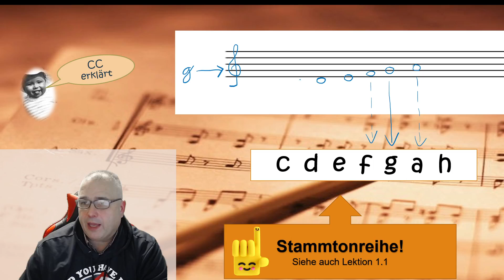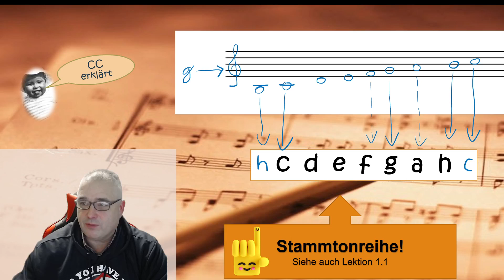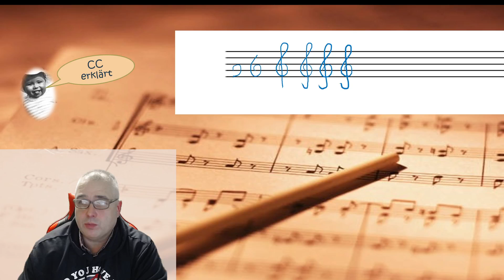Musiktheorie einfach erklärt 1.07 - Violinschlüssel / Notenlesen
Mit diesem Kurs kannst du systematisch Deine Musikkenntnisse erweitern. Hier unten findest Du weitere Infos und eine Kapitelauswahl ▼
►▬▬▬▬ Kapitel ▼  ▬▬▬▬
00:00 Intro und Einleitung
00:07 Violinschlüssel oder G-Schlüssel
00:56 G-Linie, Notenschlüssel und Stammtonreihe
02:30 die Stammtonreihe wiederholt sich
03:49 wie schreibt man den G-Schlüssel / Violinschlüssel?
05:09 Abschluss und Abspann

Dieses Erklärvideo gehört zum kompletten Musiktheorie-Kurs Band 1!

►▬▬▬▬ Wünsche / Verbesserungsvorschläge? ▼  ▬▬▬▬
Ihr möchtet etwas "Musikalisches" erklärt haben? Euch fehlt ein Video zu einem wichtigen Thema?
Ihr habt Verbesserungsvorschläge? Bitte schreibt es unten in die Kommentare!!

Weitere Videos, Arbeitsblätter und interaktive Übungen

►▬▬▬▬ Rechtliches ▼  ▬▬▬▬
Verwendung des Contents (Videos): Einbettung von YouTube-Videos auf Website „Embed Video“ ist erlaubt!